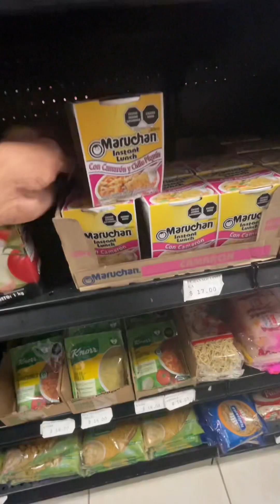RETO QUIEN COME MAS MARUCHAN POR DINERO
Pusimos a prueba a estas personas quien se comía una sopa maruchan por dinero espero y sea de su agrado el video